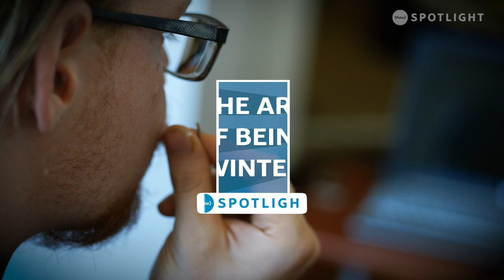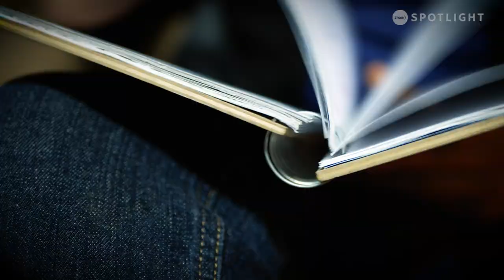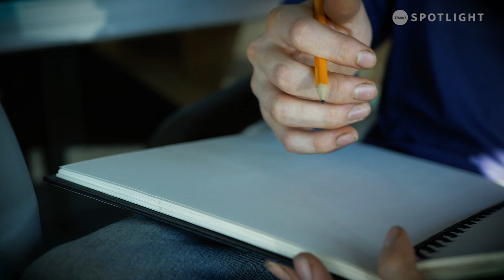The Art of Being Winter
Have you ever wished you could just invent yourself? Create the persona and the life you've dreamed of? You Can! Winter Darby set out to become an artist, and in the process, he became his own greatest creation!

Producer: Nancy Wilmot